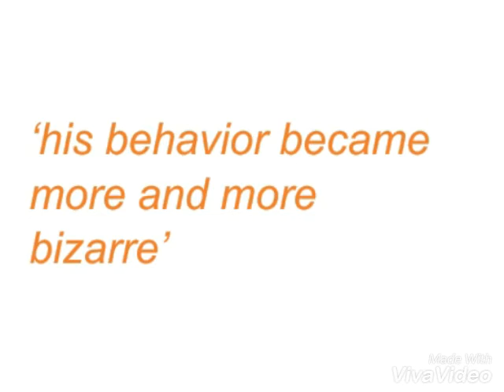BIZARRE(17/07/2018)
BIZARRE:-
Meaning:- Very strange or unusual(विचित्र).
Usage:- He walked off in a most bizarre fashion.